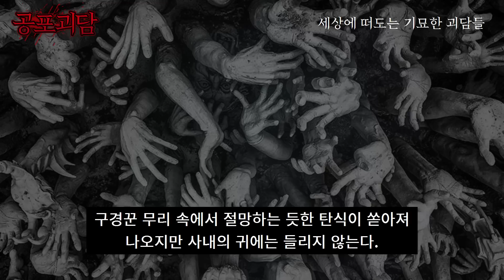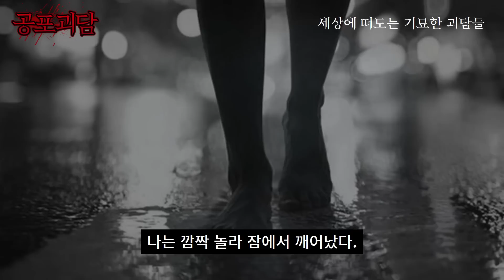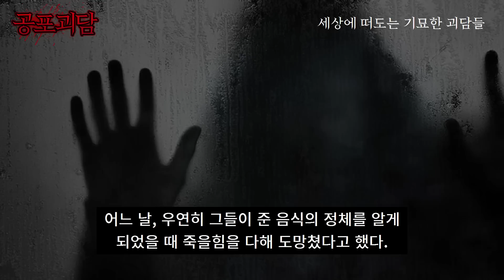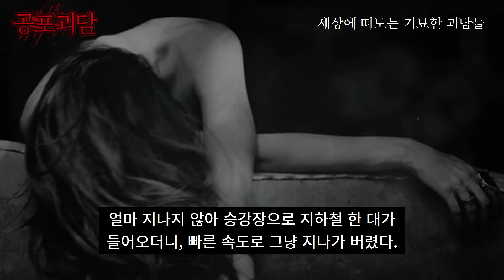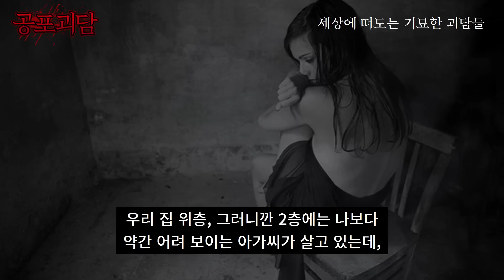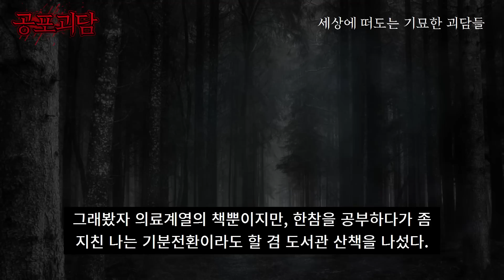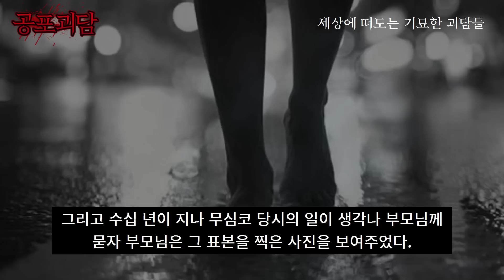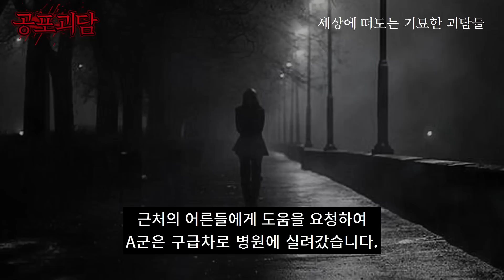완벽한 나의 친구는 여자문제가 끊이지 않았다, 귀인, 자기편이 없다